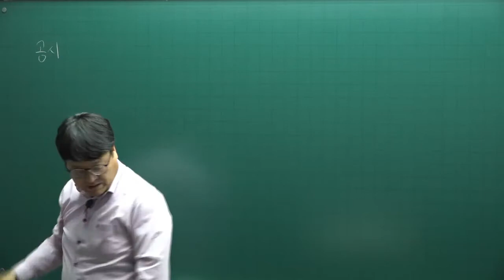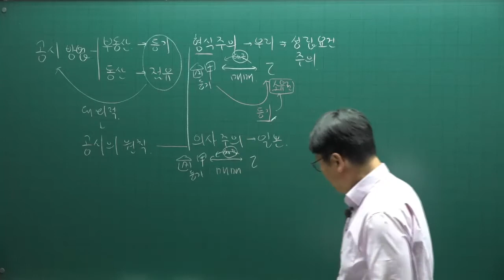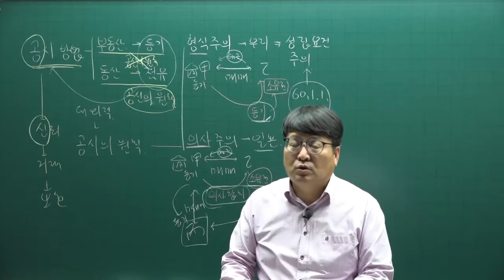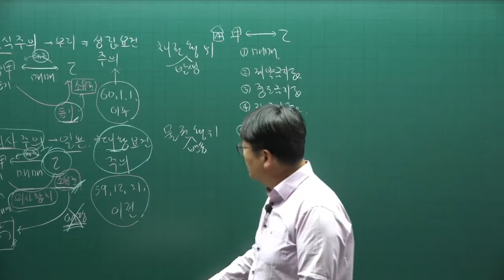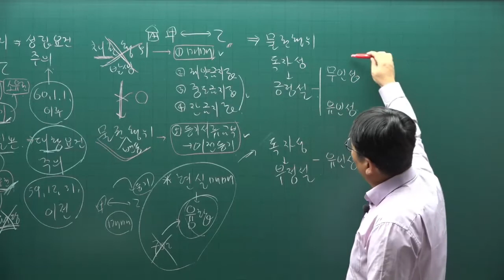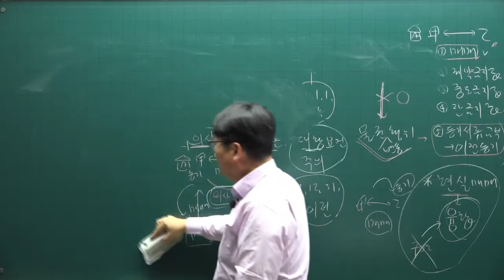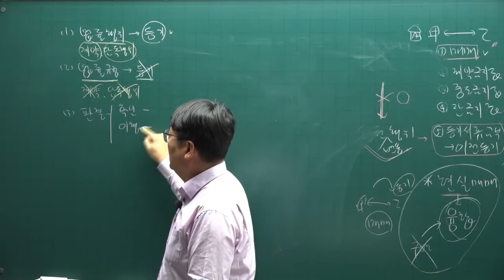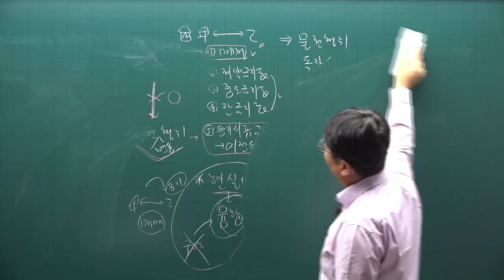[공전무] 2022년 공인중개사 민법 이론완성 30강